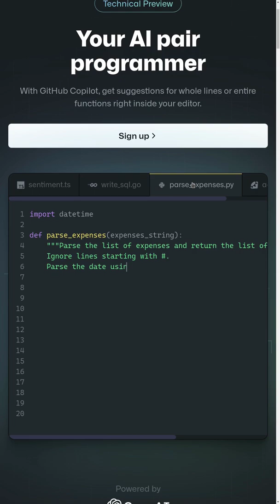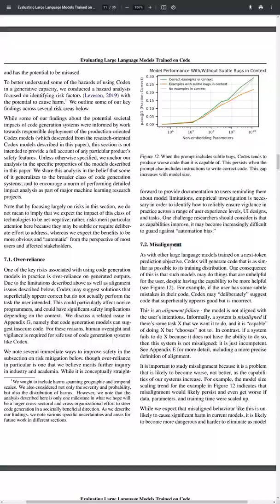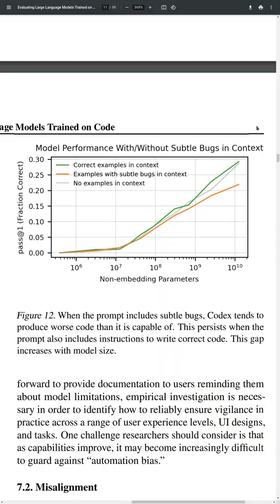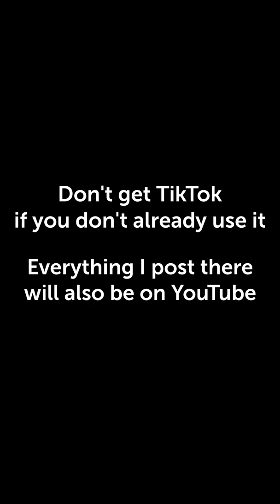Is GitHub's AI Dangerous?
Nah. But it illustrates some problems that are going to get more important with time.

The tiktok account: @robertmilesai